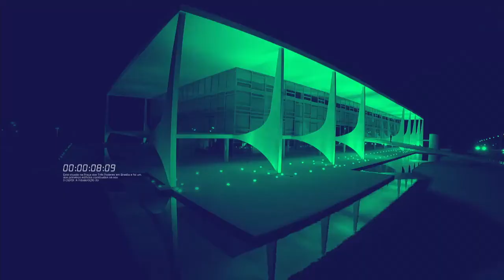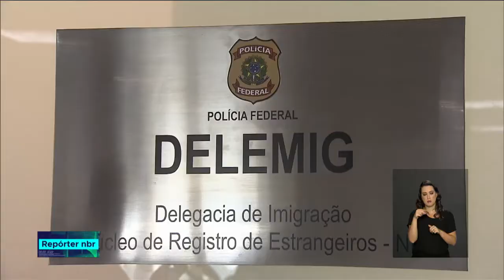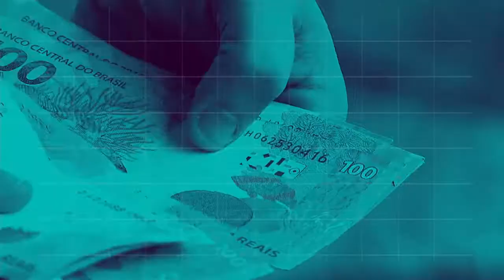REPÓRTER NBR 16h - 13 de novembro de 2018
REPÓRTER NBR 16h - 13.11.18:  no Tribunal Superior do Trabalho, o presidente eleito Jair Bolsonaro fez um pronunciamento e disse que o momento é de unir forças pelo  desenvolvimento do Brasil. Veja também: Foi inaugurada hoje, no Aeroporto Santos Dumont, no Rio de Janeiro, a Delegacia de Imigração da Polícia Federal.